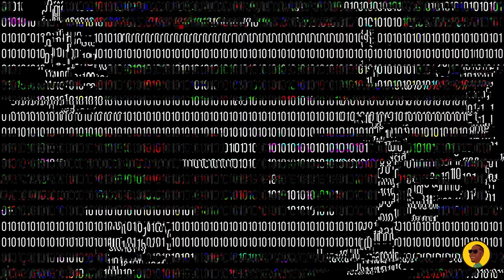Victony - Stubborn REVIEW #300 🇳🇬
Nigerian Afrobeats star, Victony, gives us his debut album titled 'Stubborn'
after establishing himself as one of Africa's best talents. Here is a review

0:00 Intro
0:36 Meat and Bones
3:08 Rating

SOME OTHER GOODIES:

30 Day Music Release Strategy Notebook (blank)